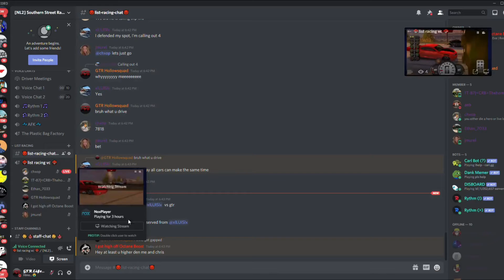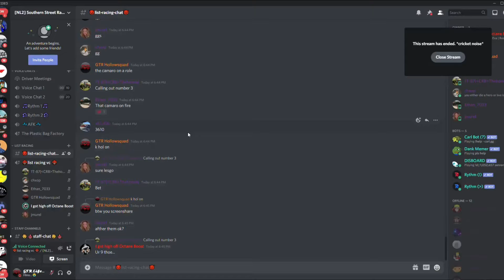Big Tire Shootout | No Limit Drag Racing 2.0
I wasn't doing so good but I need to tune my supra much better